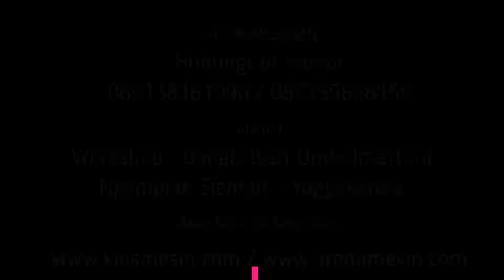Mesin Penepung Bulu Kecil - Mesin Giling Tepung Bulu Mini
Kami CV. KIOS MESIN menyediakan Mesin Penepung Bulu berbagai tipe sesuai kapasitas yang anda butuhkan. Untuk mengetahui harga dan penawaran khusus silakan telepon atau WA ke 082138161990 (Simpati) 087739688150 (XL) ATAU BUKA DI atau dapat juga datang langsung ke tempat kami (Gudang) Workshop : Jalan Grogolan, Dongkelsari, Umbulmartani, Ngemplak, Sleman, Yogyakarta